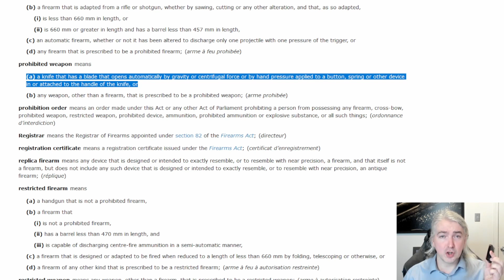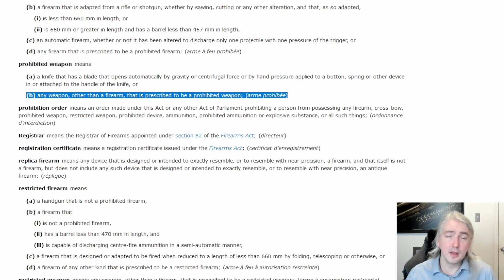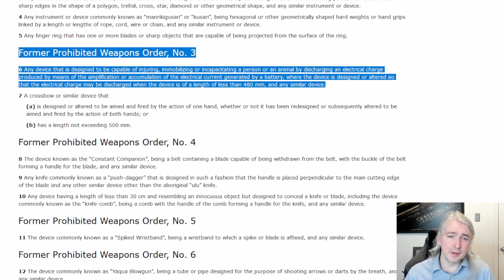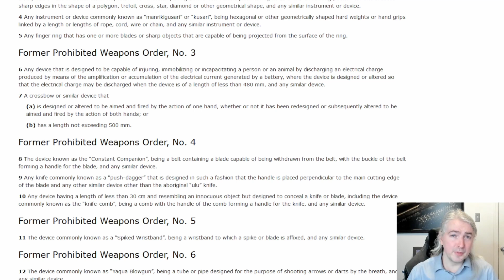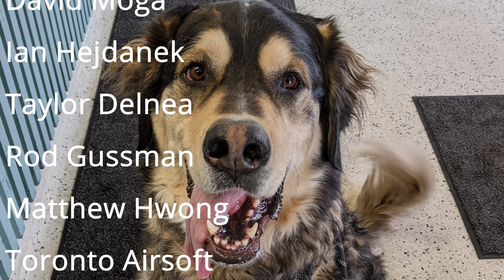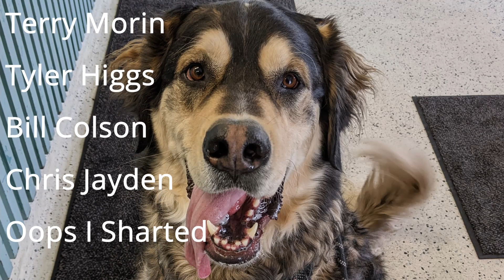People Have Been Being Arrested Over Lighters - A Real Lawyer Explains